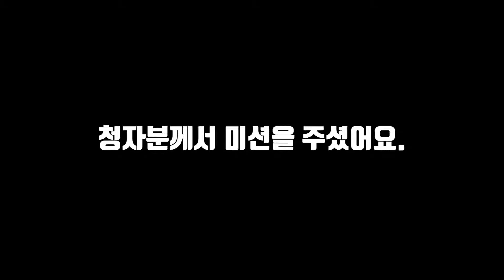샷건으로 킬라형을 잡는다고? (escape from tarkov killa VS shotguns)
생방송은? ) 매주 수요일 제외하구 항상 합니다 많은 시청 부탁드려요 :)